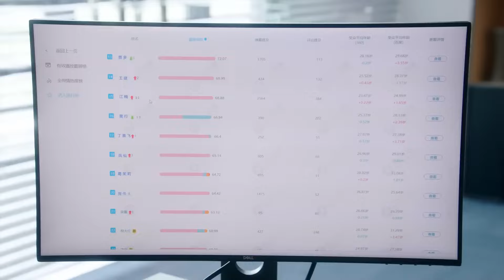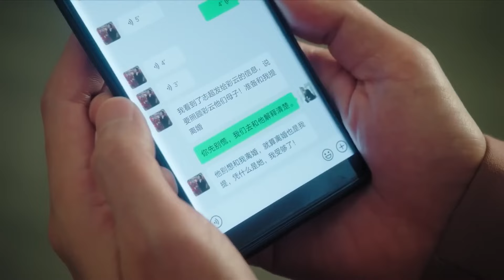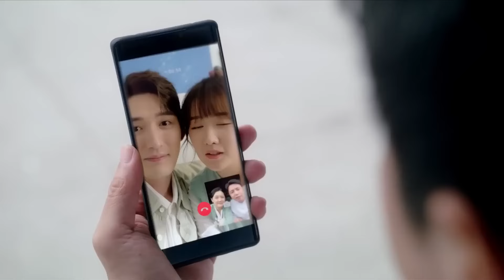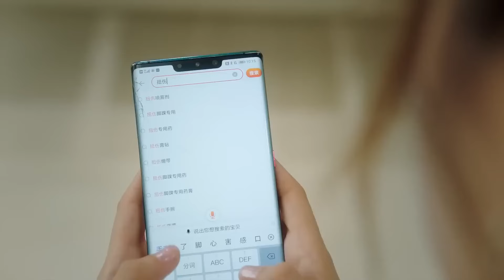MUTLISUB【来自未来的恋情/You from the Future】▶E 21💋美貌少女因一张厕纸结识大明星💐为怕绯闻影响美貌少女被迫签下恋爱契约，两人能否假戏真做🤳张翰 毛娜【来自未来的你】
剧名Name：来自未来的恋情/You from the Future
主演Cast：张翰
剧情介绍：💋多金霸总与暖心医生同时恋上单纯善良女记者🤳热恋中男友意外离世，霸总暖心呵护💐

来自未来的恋情#张翰#毛娜#常喆宽#张翰电视剧#毛娜电视剧#常喆宽电视剧#来自未来的你#杨泽#陈思澈#杨泽电视剧#陈思澈电视剧#古装剧#古装电视剧#刑事侦缉局#刑事侦缉局电视剧 中国英语字幕电视剧 電視劇 电视剧刑事侦缉局 中国电视剧 Four of Plum Blossoms and Five of Hearts#现代爱情剧 电视剧爱情的二八定律 中国电视剧 电视剧 都市剧 都市情感电视剧 都市情感剧 大陆电视剧 大陆剧 陆剧 2022电视剧 电视剧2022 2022最新电视剧 现代爱情剧 2022都市剧 都市剧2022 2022最新都市剧 家庭情感剧 家庭剧 家庭情感电视剧 都市家庭剧 出色中国电视剧#好看中国电视剧#2022chinesedrama # Chinese TV dramas with English subtitles#chinesedrama2022